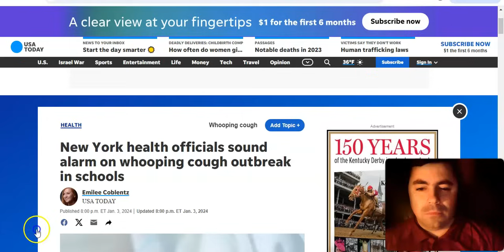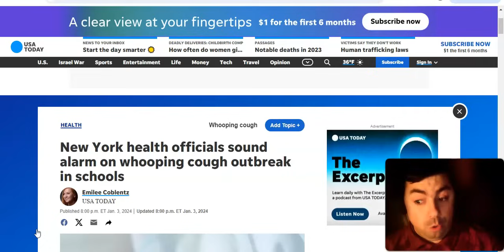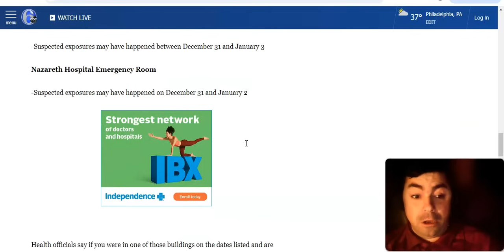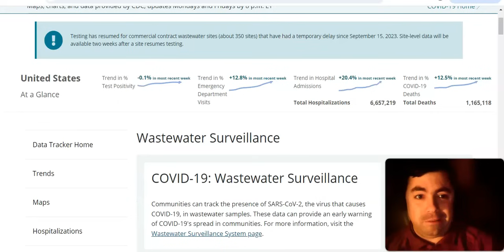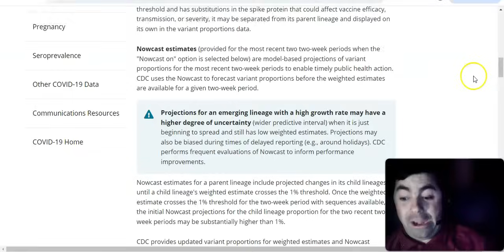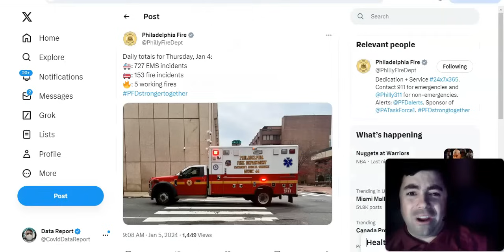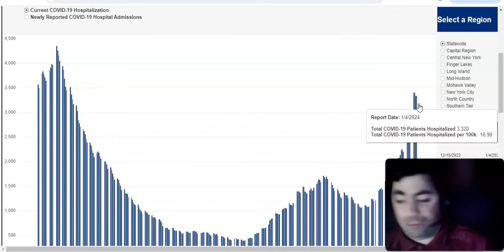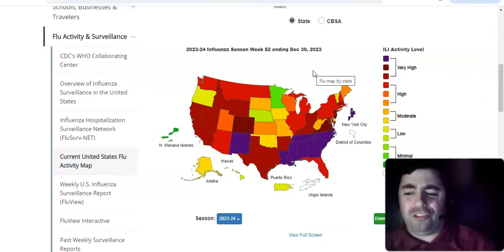Friday's Pandemic Update JN.1 Is Now Over 60% Of All US Covid Cases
The Friday edition of the pandemic update.